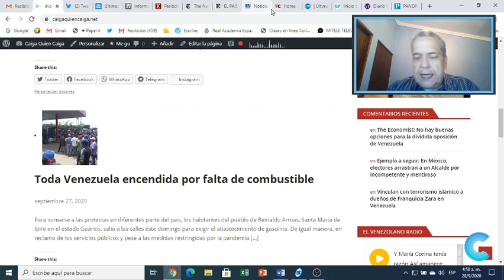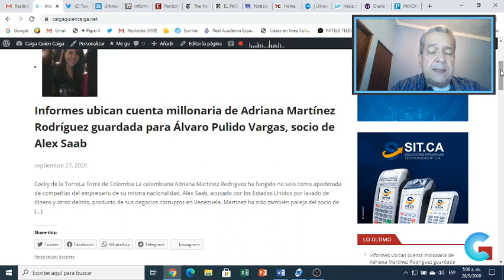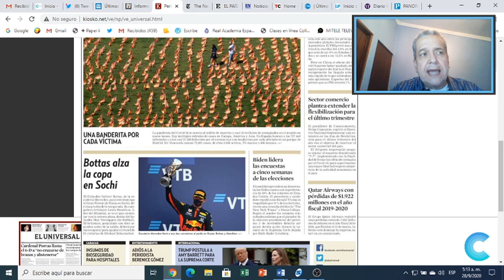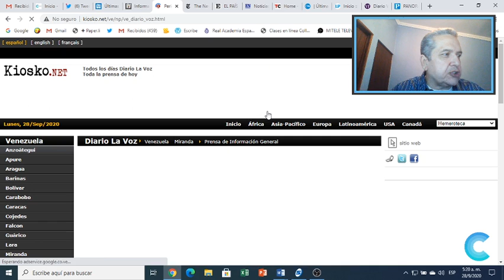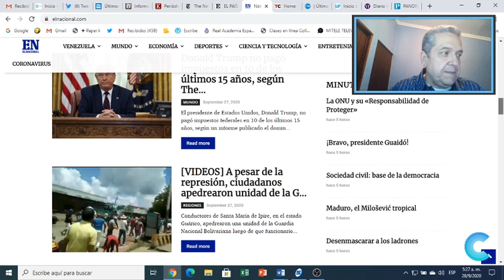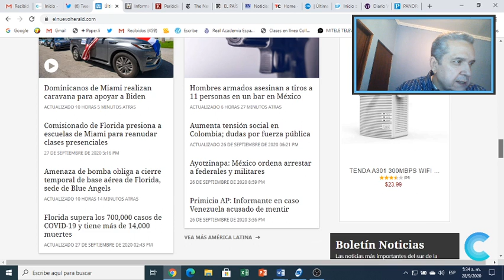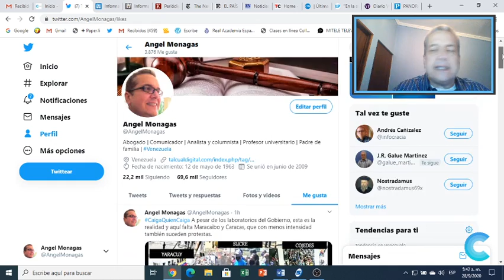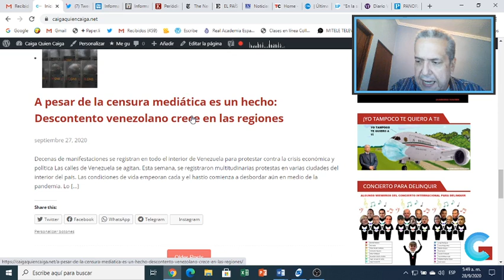Responda Ud: ¿Le ha servido el interinato para alcanzar la libertad? Así amanece Venezuela